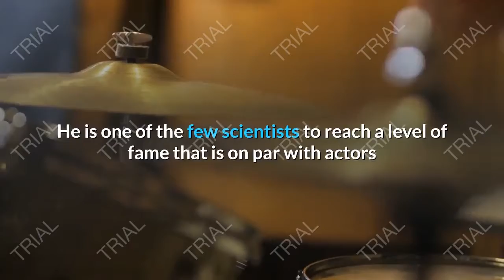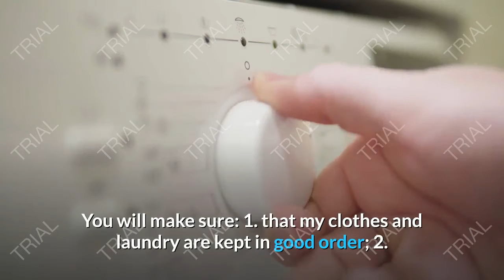Einstein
einstein bagel
einstein horse
einstein high school
einstein pediatrics
einstein bros bagel
einstein bagel near me
einstein iq
einstein quotes
einsteinium
einstein the parrot
einstein tech n9ne
einstein vs hawking
einstein on the beach
einstein theory of relativity
einstein interview
einstein baby
einstein documentary
einstein brain
einstein remix
einstein talking
einstein movie